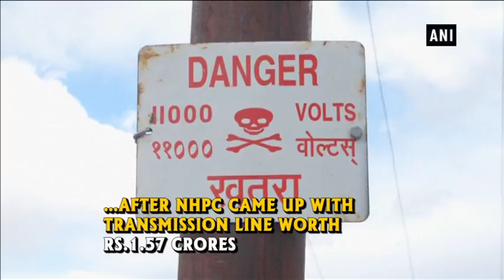These Leh villages have been electrified after 70 years of Independence! - Jammu and Kashmir News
Leh (Jammu and Kashmir), Dec 05 (ANI): Power company National Hydroelectric Power Corporation (NHPC) set up a transmission line in remote villages in Jammu and Kashmir's Ladakh, lighting up the houses of its inhabitants for the first time since gaining freedom from Britain in 1947. Chief Executive Councilor of Ladakh Autonomous Hill Development Council, Sonam Dawa, who inaugurated the power supply to Umlung and Chhulungtse villages, said it was better late than never. A cultural program was held to mark the occasion. The transmission line isworth Rs.1.57 Crores.